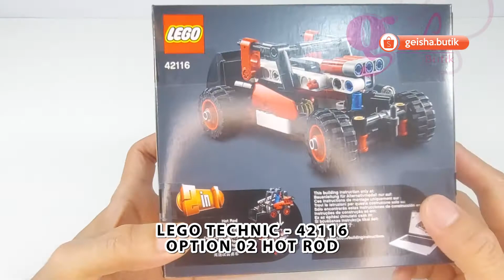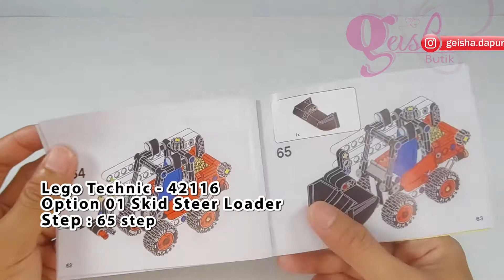LEGO Technic 2in1 - 42116 Skid Steer Loader (Option 01)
Link Pembelian